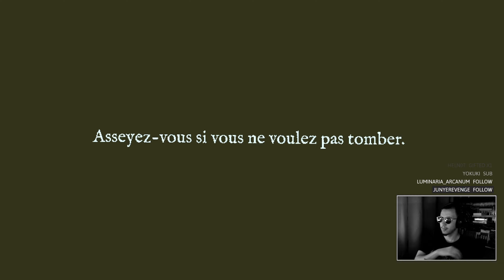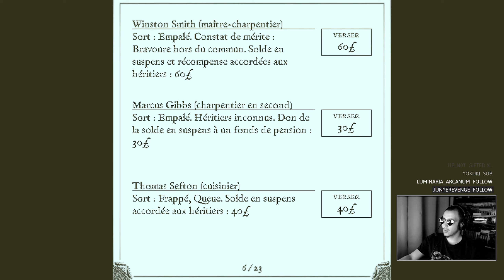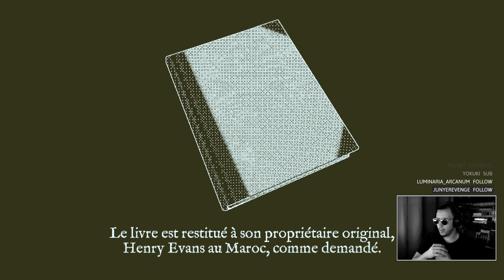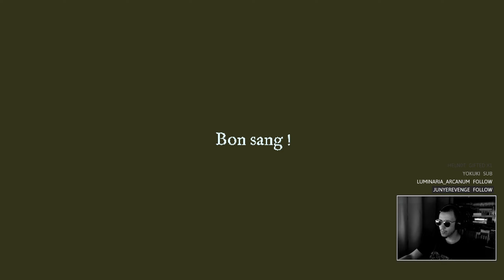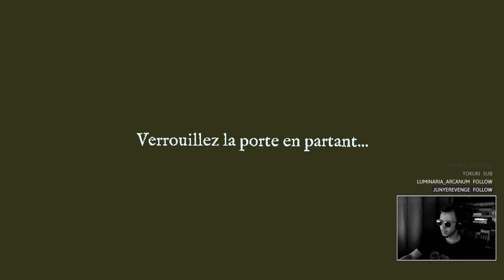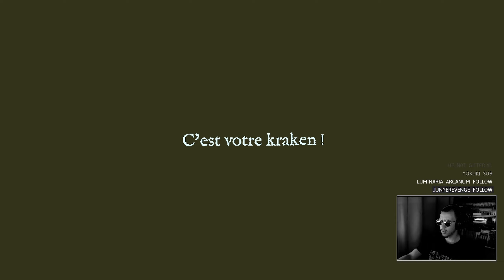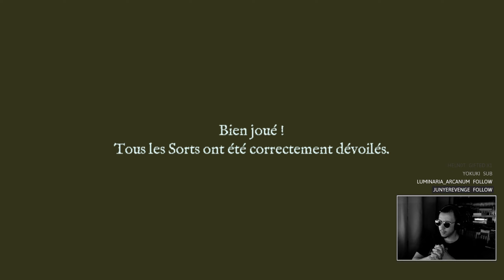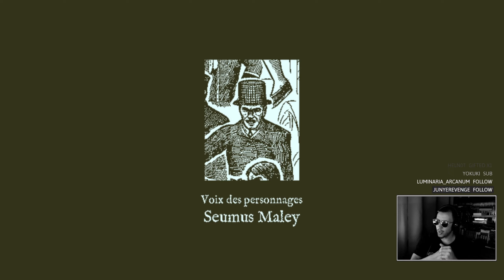LE COQUILLAGE PERDU ! | RETURN OF THE OBRA DINN | LET'S PLAY FR #9